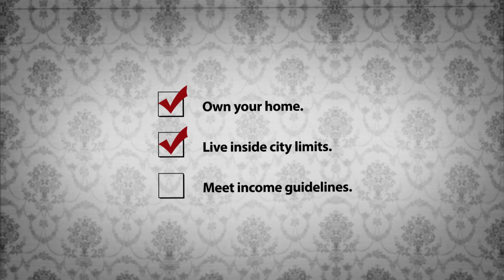Owner-Occupied Housing Rehabilitation Program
The purpose of the Owner Occupied Housing Rehabilitation Program is to bring existing homes up to property maintenance standards, make homes more livable and efficient, and strengthen